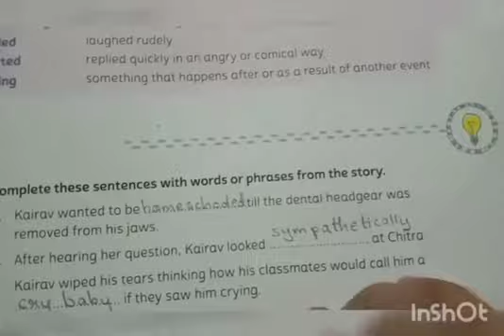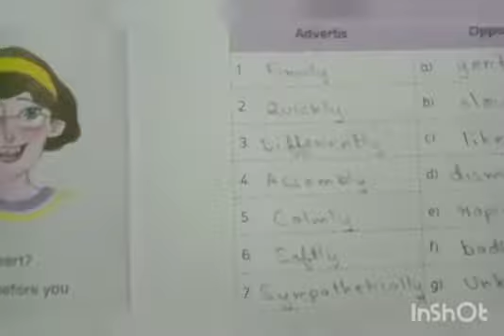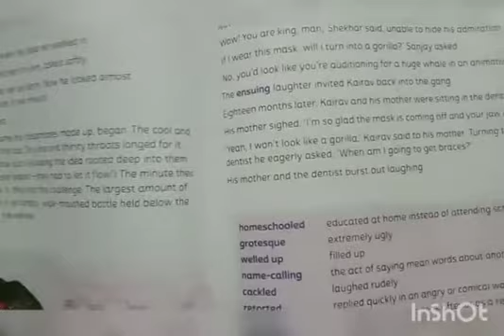Samta mam from SPS (Suraj Public School)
Class 7 English Reader chapter 1. The Dentist Alien. part 3